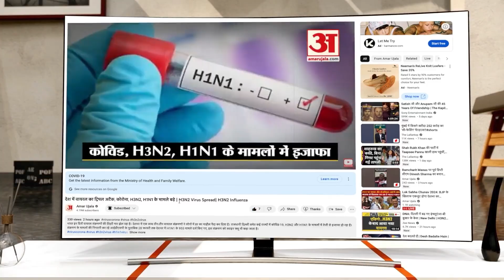Anantnag Encounter: Pakistan से कूटनीतिक चर्चा कैसी हो इस पर वरिष्ठ पत्रकार ने कही बड़ी बात